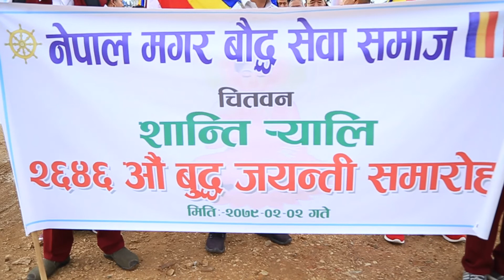Buddha Jayanti Shanti Ryali